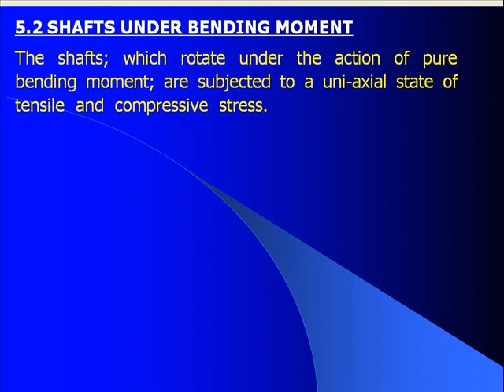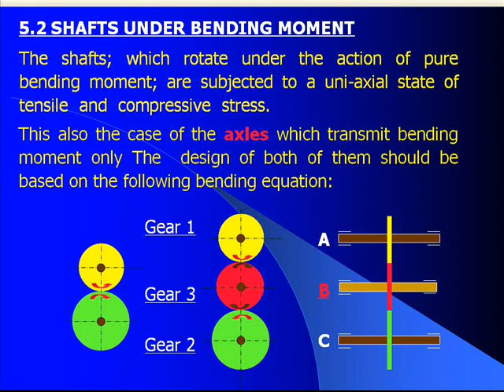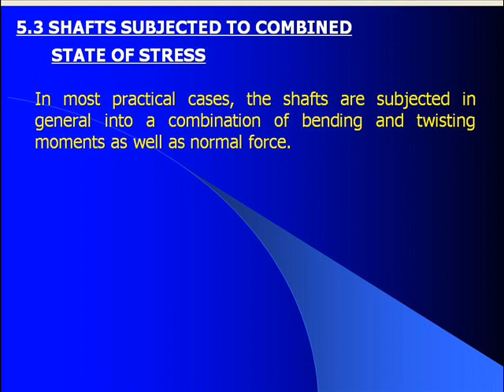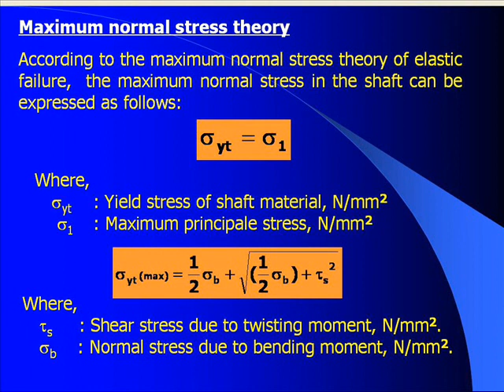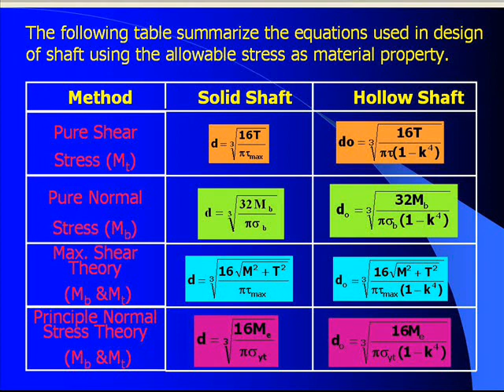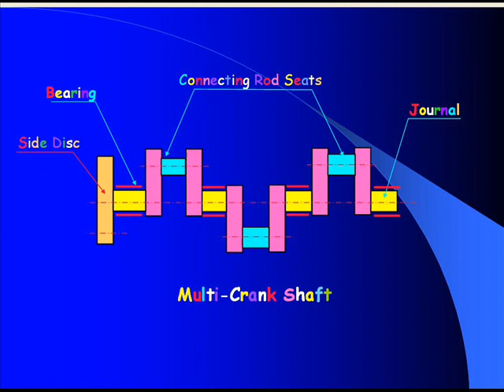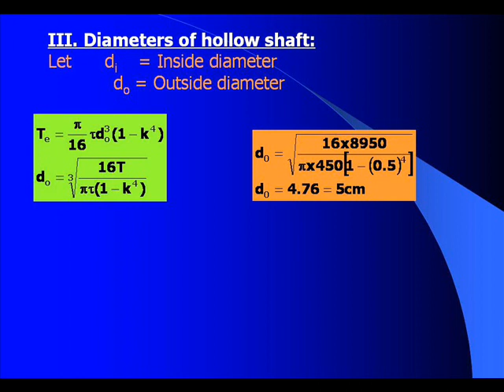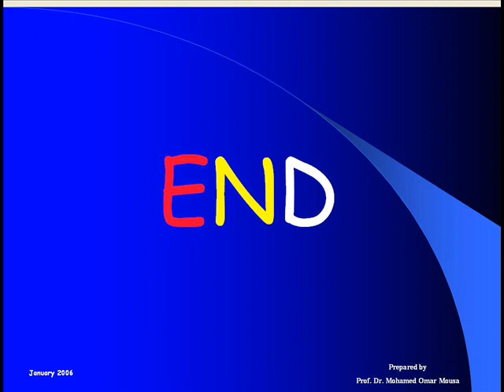7 - Shaft Design Part II - تصميم الأعمدة الميكانيكية 2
1 - Introduction to Design Part 1 - مقدمة في التصميم الميكانيكي 1
2 - Introduction to Design Part 2 - مقدمة في التصميم الميكانيكي 2
3 - Design Considerations Part 1 - الإعتبارات التصميمية 1
4 - Design Considerations Part 2 - الإعتبارات التصميمية 2
5 - Design Considerations Part 3 Bolts - الإعتبارات التصميمية 3 - وصلات المسامير
6 -  Shaft Design  Part I  - تصميم الأعمدة الميكانيكية 1
7 -  Shaft Design  Part II  - تصميم الأعمدة الميكانيكية 2
8 - Gears Design - Part I  - تصميم التروس 1
9 - Gears Design - Part II  - تصميم التروس 2
10 - Gears Design - Part III  - تصميم التروس 3
11 - Gear Design - Part IV - تصميم التروس 4
12 - Gear Design - Part IV++ - تصميم التروس 5
13 - Gear Design - Part V - تصميم التروس 6
14 - Gear Design - Part VI - تصميم التروس 7
15 - Bevel Gears Design - تصميم التروس المائلة
16 - Helical Gears Design - تصميم التروس الحلزونية
17 - Key Design Part I - تصميم الخوابير 1
18 - Key Design Part II - تصميم الخوابير 2
19 - Coupling - القارنات
20 - Anti-Friction Bearings - Introduction - Part I - مقدمة عن كراسي التحميل ( رولمان البلي ) 1
21 - Anti-Friction Bearings - Part II - كراسي التحميل ( رولمان البلي ) 2
22 - Selection of Anti-Friction Bearings from Catalog - Part-III - إختيار كراسي التحميلمن الكتالوجات ( رولمان البلي ) 3
23 - Maintainance of Anti-Friction Bearings - Part IV - صيانة كراسي التحميل ( رولمان البلي ) 4
24 - Journal Bearings - Part I  - كراسي التحميل ( المحور ) الزيتية ( الجلب أو السبائك ) 1
25 - Journal Bearings - Part II  - كراسي التحميل ( المحور ) الزيتية ( الجلب أو السبائك ) 2